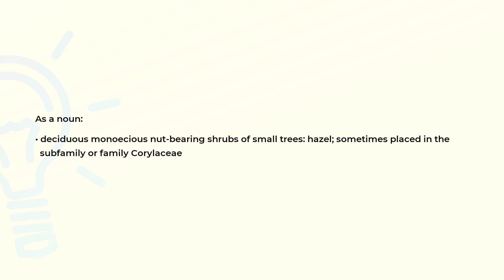What is the meaning of the word CORYLUS?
Definition and spelling of the word CORYLUS.

(00:00) Intro
(00:07) As a noun
(00:20) Spelling

As a noun (00:07):
• deciduous monoecious nut-bearing shrubs of small trees: hazel; sometimes placed in the
  subfamily or family Corylaceae